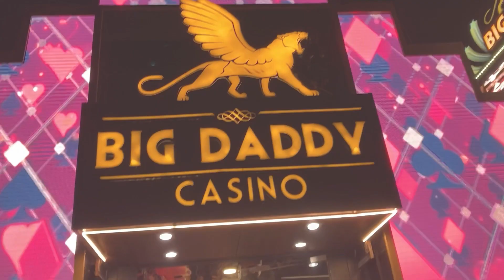HOW IS THE BIG DADDY CASINO IN GOA ?